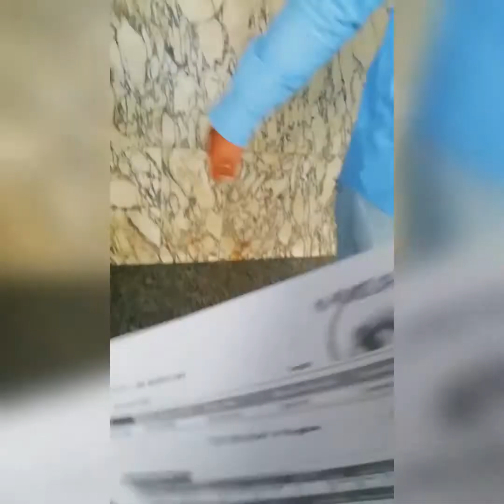Going to Dental Clinic for checkup